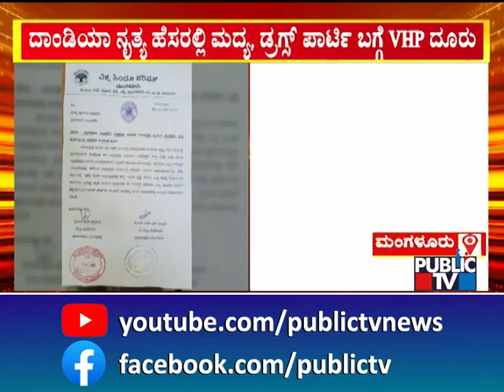VHP Opposes Dandiya Celebrations In Mangaluru | Public TV